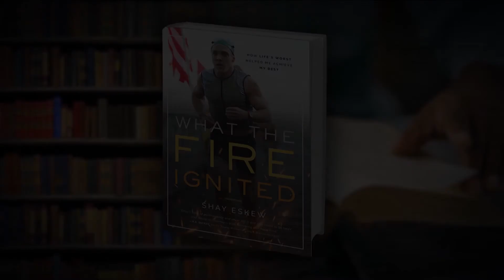What The Fire Ignited Shay Eskew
Shay Eskew shares his story of personal tragedy and how it motivated him to become an elite competitive athlete  during Today in Nashville airing weekdays at 11am on WSMV-TV